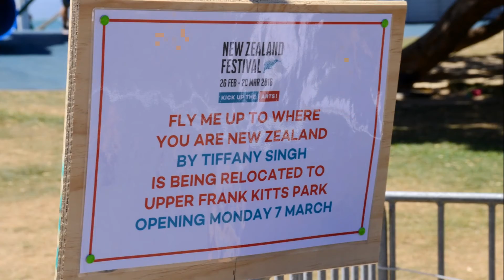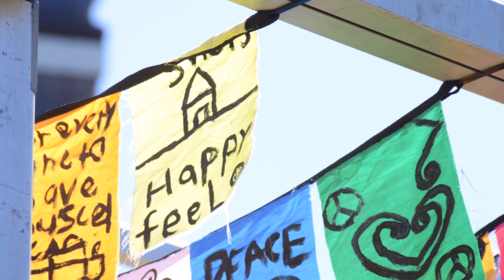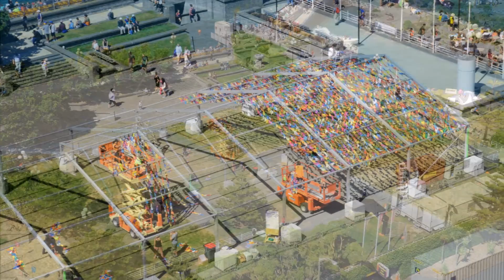Installation of Fly me up to where you are New Zealand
Tiffany Singh is an Auckland based artist.

Her 4 year project Fly Me Up To Where You Are New Zealand is currently installed in Upper Frank Kitts Park, Wellington.

This video documents a short period during the installation.